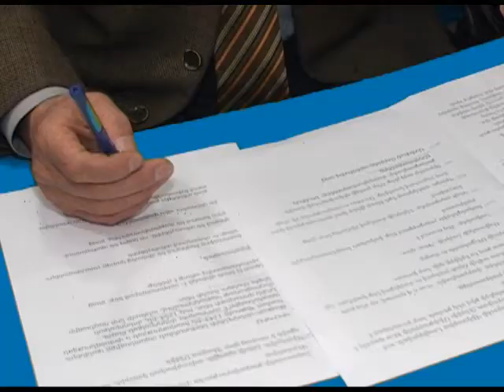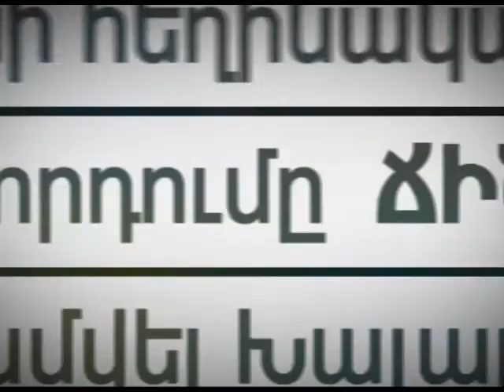Ճիշտն ասած - 16.06.2017